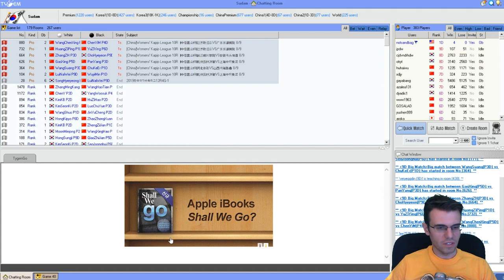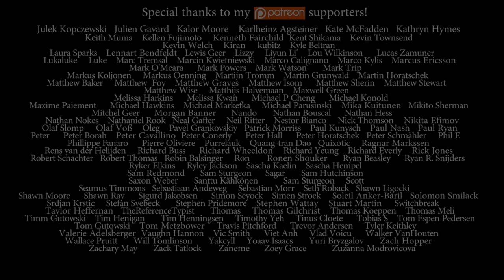Nick Sibicky Go Lecture #359 - Sandbagger Series 30